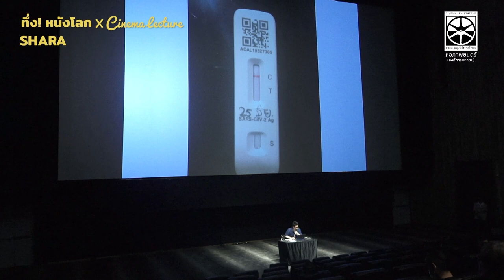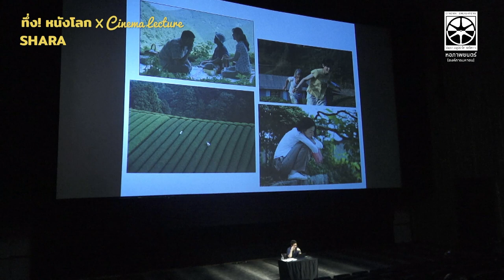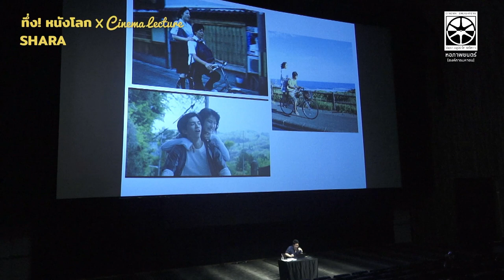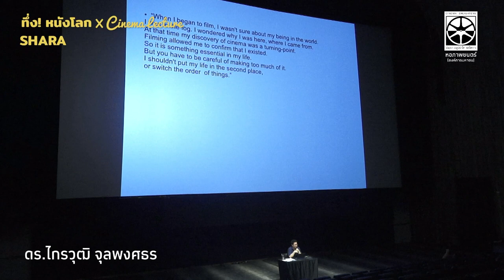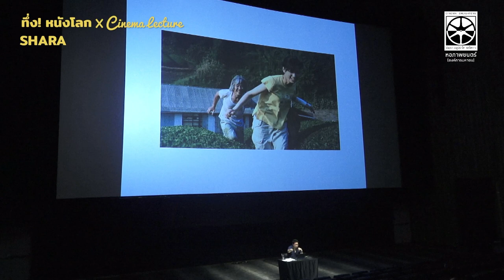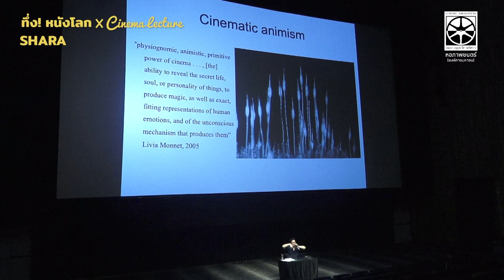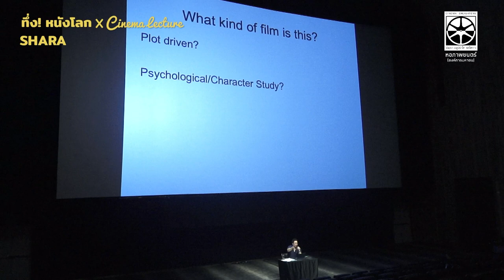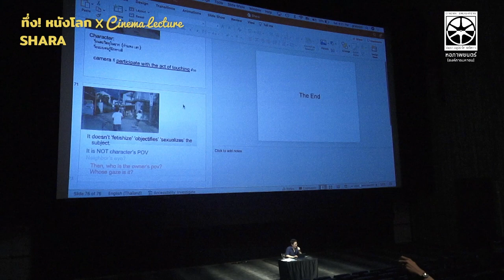CINEMA LECTURE: SHARA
การบรรยายพิเศษหลังจบภาพยนตร์ “Shara” ภาพยนตร์ญี่ปุ่นที่ได้เข้าชิงรางวัลปาล์มทองคำ (Palme d’Or) ในสายประกวดหลักของเทศกาลภาพยนตร์นานาชาติเมืองคานส์ ประเทศฝรั่งเศส ประจำปี ค.ศ. 2003 ผลงานขนาดยาวลำดับที่ 3 ของ นาโอมิ คาวาเสะ ผู้กำกับหญิงมือรางวัลชาวญี่ปุ่น โดย ดร.ไกรวุฒิ จุลพงศธร อาจารย์ด้านภาพยนตร์ ประจำคณะนิเทศศาสตร์ จุฬาลงกรณ์มหาวิทยาลัย ที่ศึกษาและมีงานเขียนวิชาการเกี่ยวกับผลงานของ นาโอมิ คาวาเสะ เมื่อวันเสาร์ที่ 25 มิถุนายน 2565 ณ โรงภาพยนตร์ศาลาศีนิมา หอภาพยนตร์